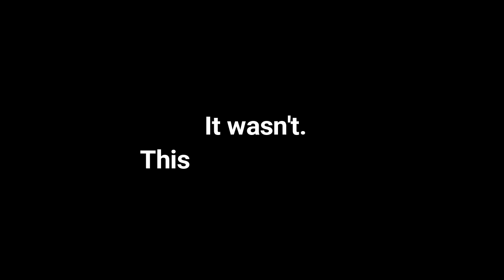MY FIRST HORROR GAME!!! SAVE ME!!! (with MOONFALLX) | ROSES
Moonfallx talked me into playing a horror game. This is my first ever horror game. AAAAAAAAAAAAAAHHH!

If you want to talk to me in game or message me, follow me on roblox.

And here for my Builder's group discord! Chat with me!